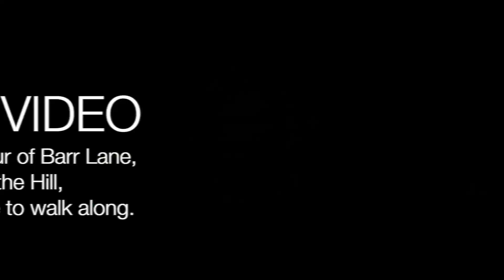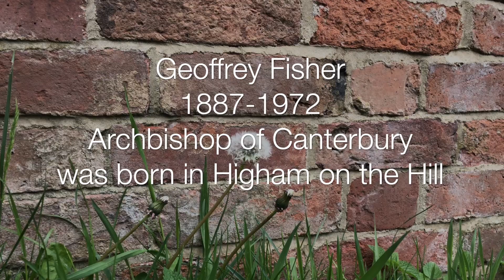Barr Lane, Higham on the Hill England.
TODAY’S SUBJECT IS a taste of the countryside near Higham on the Hill and particular Barr Lane featuring a brief battle between a couple of crows and a local buzzard.

Gear that I use:
Canon G7mk2
Small Gorilla tripod but I tend to prefer the Polarduck.

USA AMAZON

UK AMAZON